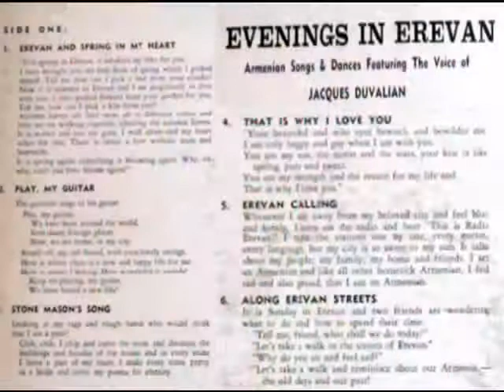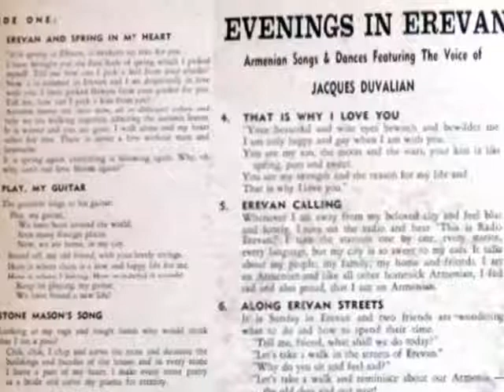Armenian Song Im Srdoum Yerevan (Jacques Duvalyan)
Իմ Սրտում Երեվան  (Ժագ Դուվալյան)